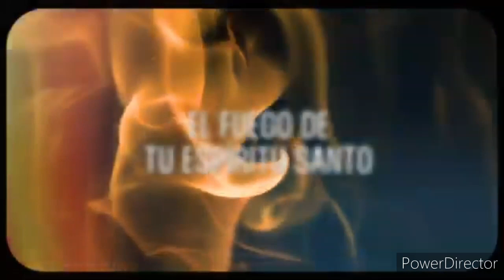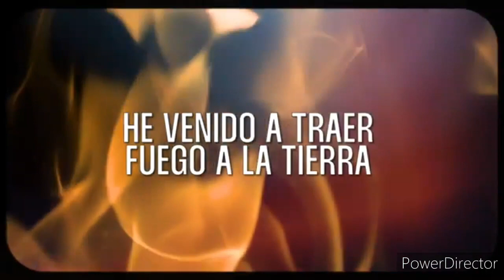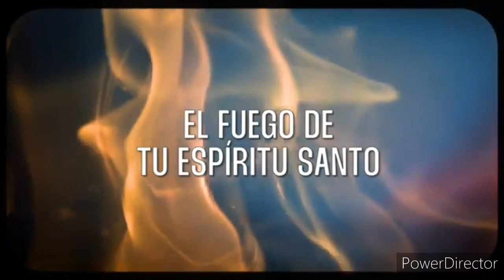Tu Fuego Arde - Soy Avivamiento - Letra